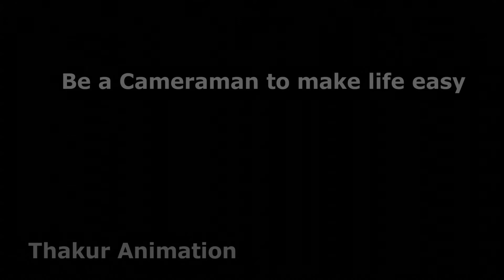How Beast Survived A Plane Crash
Mrbeast survived a plane crash with Squid game and 456 others  🤣🤣 or did they really Survive??

suggest me for next topic..😁

Made with @Blender The Amazing software toolset